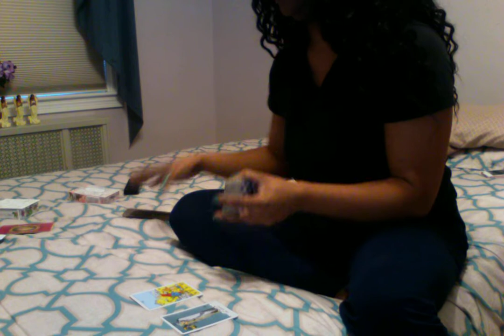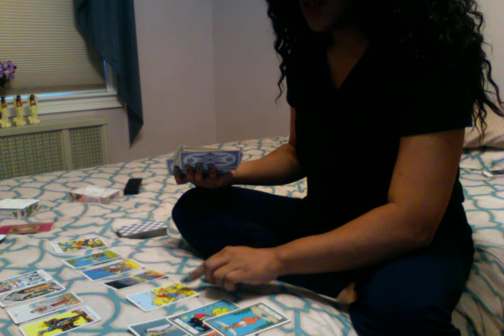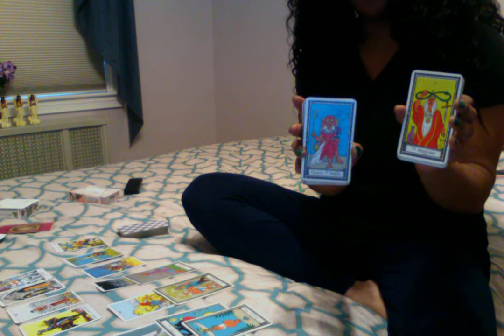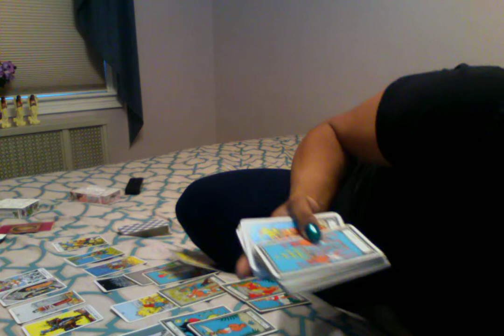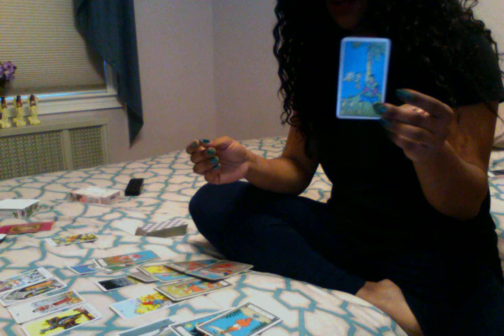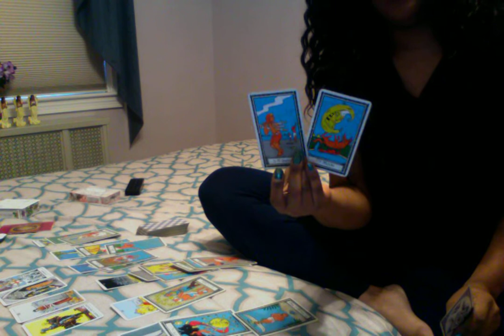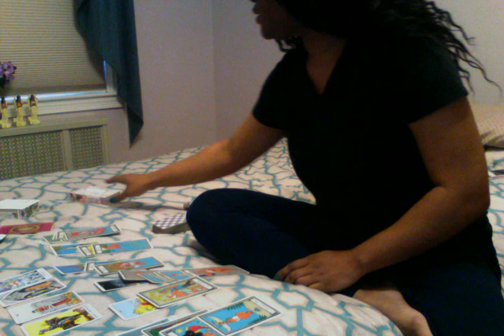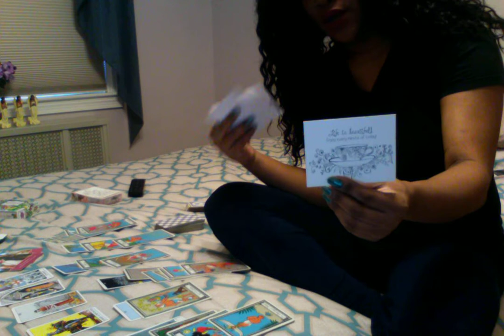♥️SCORPIO♥️ YOU NEED A BREAK FROM ALL DA DRAMA♥️ NOVEMBER MONTHLY TAROT CARD READING 2019♥️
💛all readings will be delivered within 24hrs of request